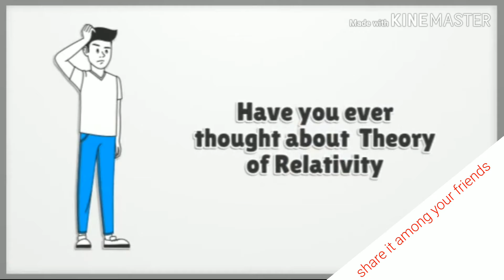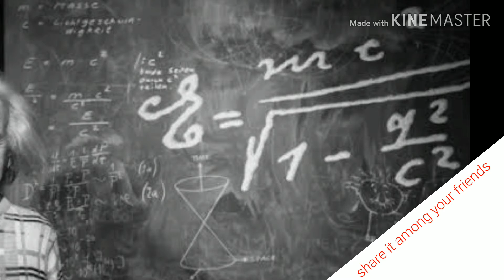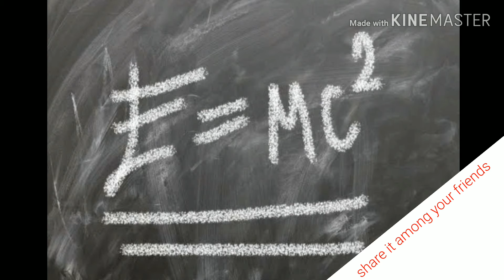theory of relativity simple explanation | general overview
SEEKHO AUR SEEKHAO ABHIYAAN
सीखो और सिखाओ अभियान 👍
Support Us: